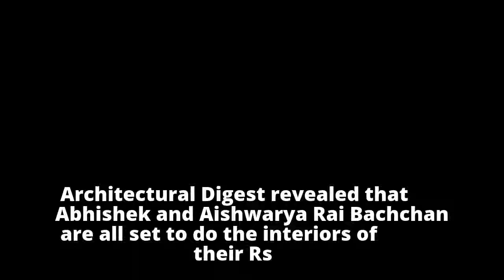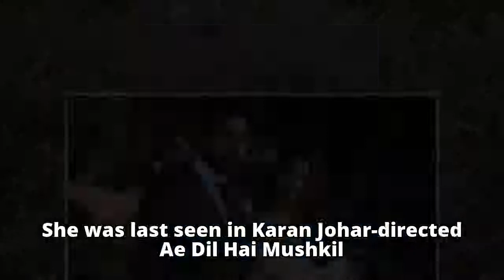Details Of Aishwarya & Abhishek's Rs 21 cr Apartment